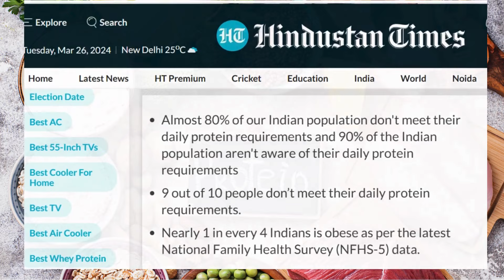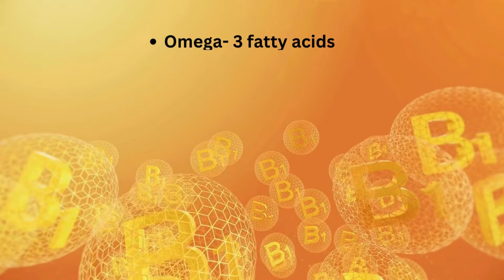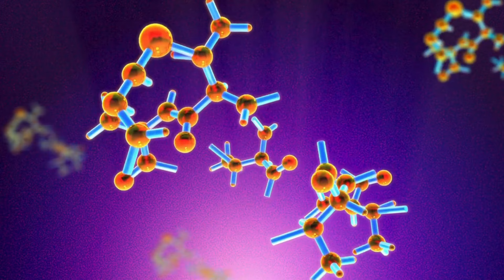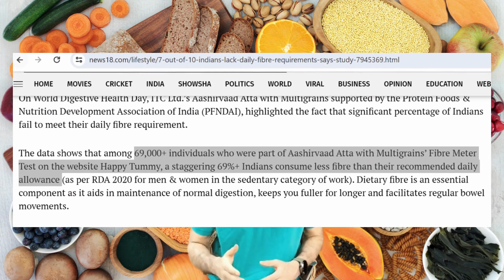Vegetarian protein foods | Foods description and nutrition tips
Why should you focus on eating protein?

Muscle Growth and Repair: Protein provides the building blocks (amino acids) necessary for muscle growth, repair, and maintenance. This is crucial not only for athletes and bodybuilders but also for people who want to maintain a healthy body composition and strength.

Cellular Function: Proteins play a vital role in the structure and function of cells throughout the body. They are involved in various cellular processes, including enzymatic reactions, transportation of molecules, and cell signalling.

Immune Function: Certain proteins, such as antibodies, help to bolster the immune system, protecting the body against infections and illnesses.

Hormone Production: Many hormones are proteins or are derived from amino acids. Hormones regulate various bodily functions, including metabolism, growth, and reproduction.

Satiety: Protein has a high satiety value, it helps you feel full and satisfied after a meal. This can be beneficial for weight management by reducing overall calorie intake.

Metabolic Function: Protein metabolism plays a role in maintaining blood sugar levels, transporting nutrients, and other metabolic processes.

Hair, Skin, and Nails: Protein is a key component of these structures, helping to maintain their strength, elasticity, and overall health.

While protein is essential for health, it's important to consume it as part of a balanced diet that includes a variety of nutrients from different food groups.

0:00 - 0:33: Intro
0:34 - 1:05: Why do we need protein
1:06 - 1:50: How much protein should you eat
1:51 - 3:01: Soy products
3:02 - 3:28: Paneer
3:39 - 4:08: Whey Protein
4:09 - 5:02: Milk
5:03 - 6:37: Legumes
6:38 - 7:13: Chickpeas
7:14 - 8:17: Wrongly claimed protein foods
8:18 - 8:34: Why to eat fibre
8:35 - 9:05: Short note for vegetarians